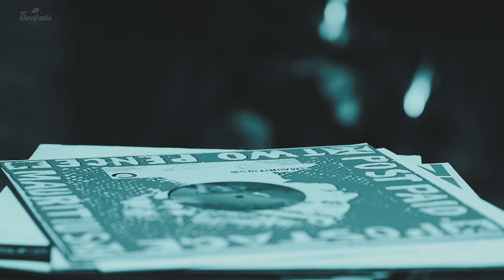Freestyle Rhythms | Just Music & Friends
Saturday Afternoon @ Home // playing some good music ° having fun with beloved friends ° enjoying every moment.

New video is baking...

More Music & News here:
Mixcloud